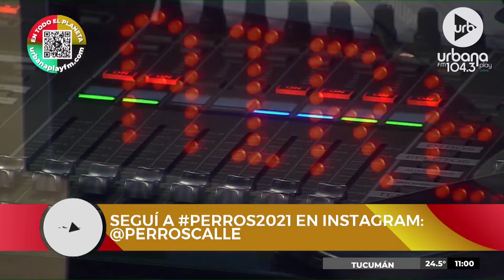Manu Lozano: Día del voluntario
PROGRAMACIÓN
LUNES A VIERNES:
06 A 09 | DE ACÁ EN MÁS - María O'Donnell, David Cayón, Flora Alcorta , Guido Bercovich y Ari Hergott.
09 A 13 | PERROS DE LA CALLE - Andy Kusnetzoff, Lizy Tagliani, Evelyn Botto y Harry Salvarrey
13 A 17 | TODO PASA - Matías Martin, Clemente Cancela, Emilse Pizarro y Juan Ferrari
17 A 20 | VUELTA Y MEDIA - Sebastián Wainraich, Julieta Pink y Pablo Fábregas
20 A 06 | URBANA PLAY MUSIC
SÁBADOS:
08 A 10 | URBANA PLAY CLUB - Sofi Martínez y Martín Bachiller
10 A 13 | PUNTO CARAMELO - Julieta Pink, Sol Rosales y Juli Schulkin
13 a 00 | URBANA PLAY MUSIC